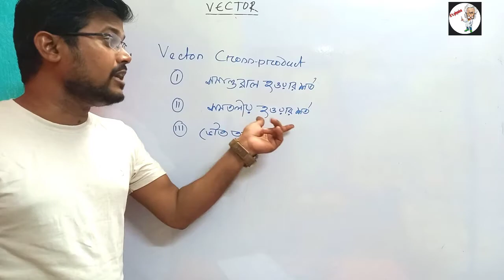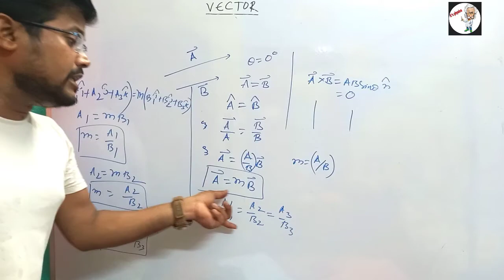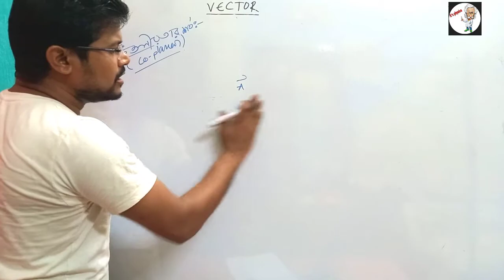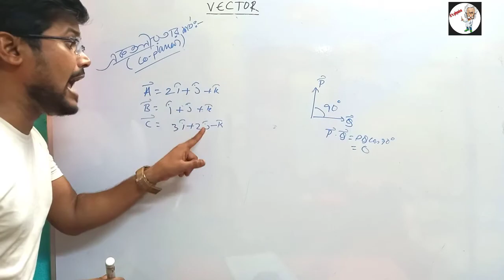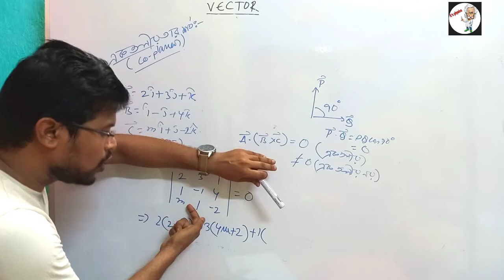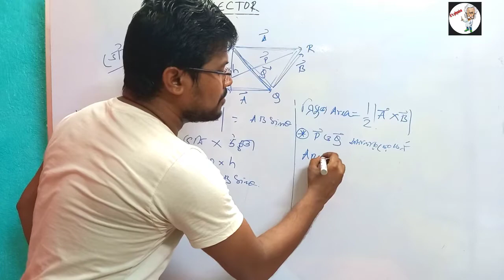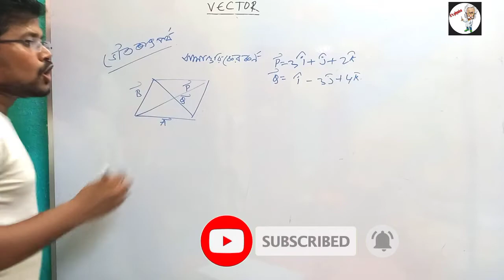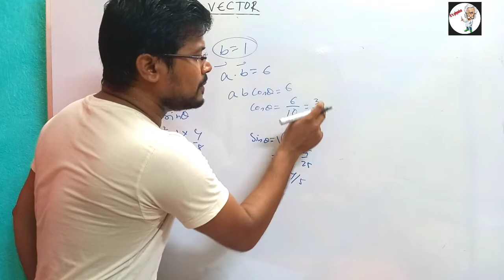vector_cross_product/class11physics cross_product_bb_sir/vector_bengali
Vector Cross product.  This video provides full concepts of vector cross multiplication and also the process of finding unit vector in a plane normal to the surface containing vectors...

previous video links related to Vector